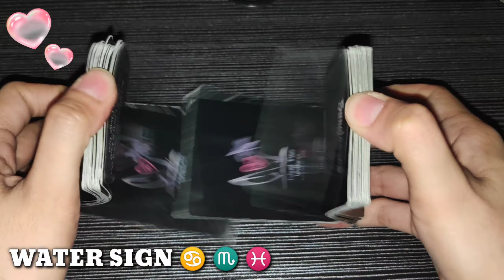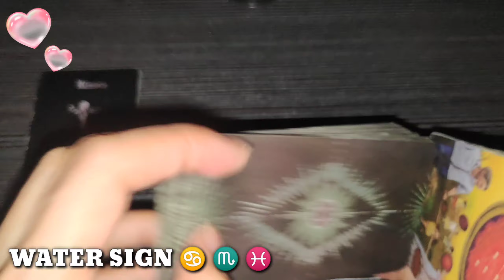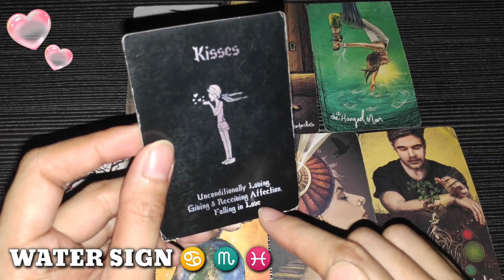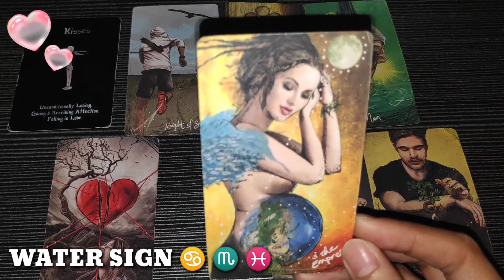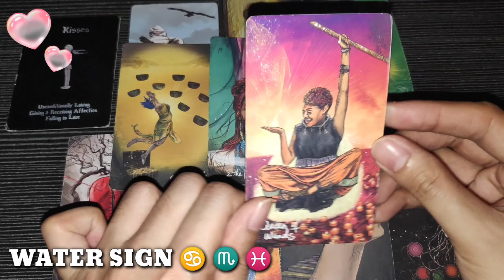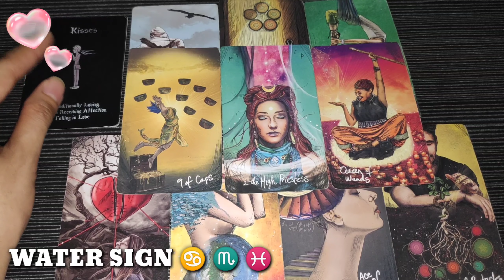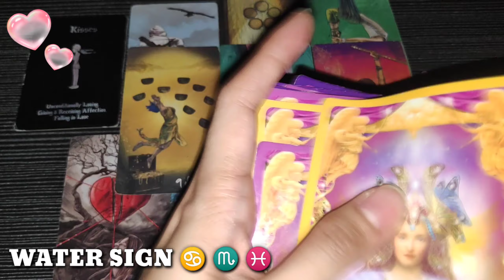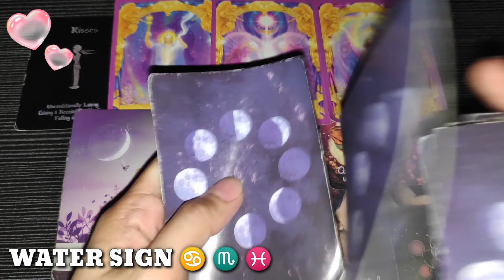CANCER ♋ - SCORPIO ♏ - PISCES ♓ | LOVE ❤️ READING | WATER 🌊 SIGN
Hi CANCER - SCORPIO - PISCES , this is your LOVE ❤️ reading. Water Sign, watch until the end of this video to get a clearer picture of your reading. Just a reminder, this reading MAY or MAY NOT resonate with you so do not take it personally and just take it as a GUIDE.

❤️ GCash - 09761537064